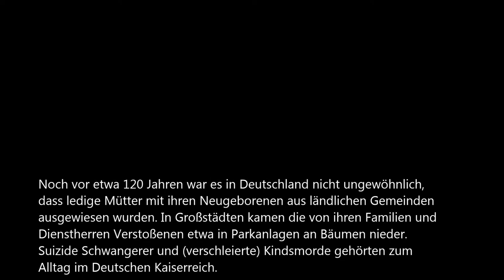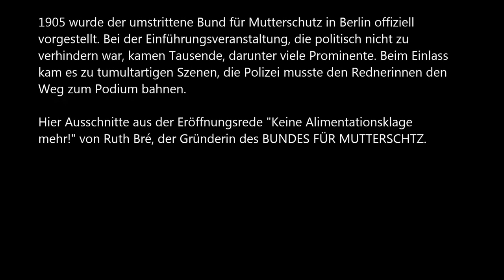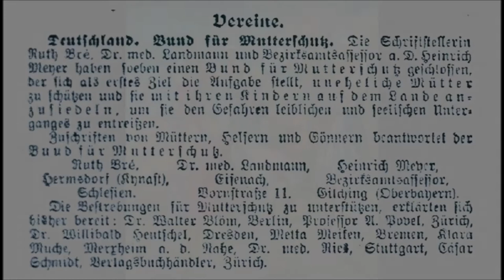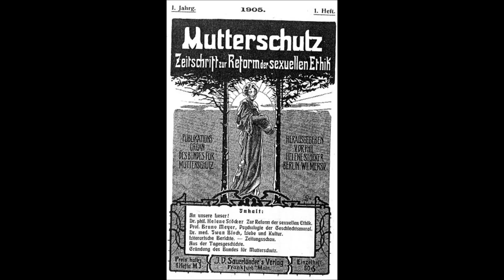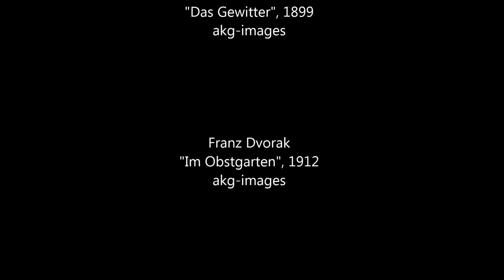HERSTORY. Bund für Mutterschutz. Eröffnungsrede (1905) von Ruth Bré: Keine Alimentationsklage mehr!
Eröffnungrede der ersten öffentlichen Veranstaltung des Bundes für Mutterschutz am 26. Februar 1905 in Berlin. Rednerin war die Gründerin des Bundes für Mutterschutz, die schlesische Dichterin Ruth Bré (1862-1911), die für die Wiedereinführung des Mutterrechts und Mutterkolonien im Osten kämpfte. Der angefeindete und von der politischen Polizei überwachte Bund für Mutterschutz bestand bis 1940.